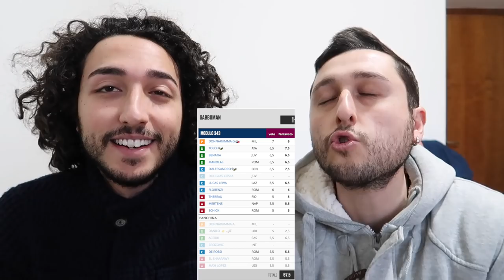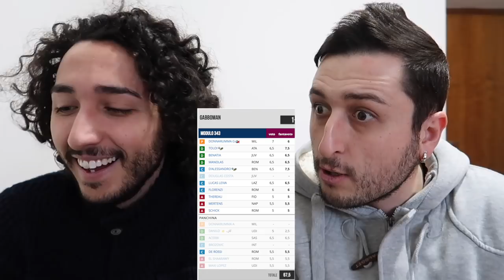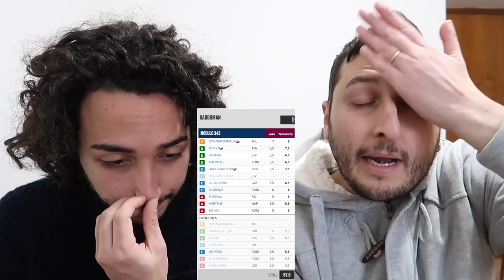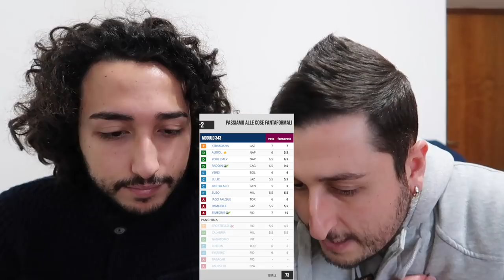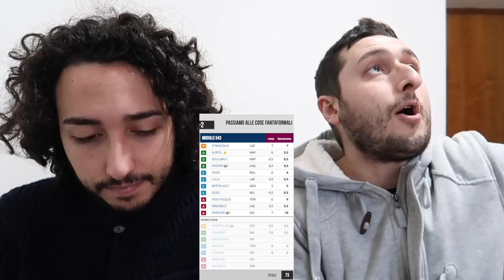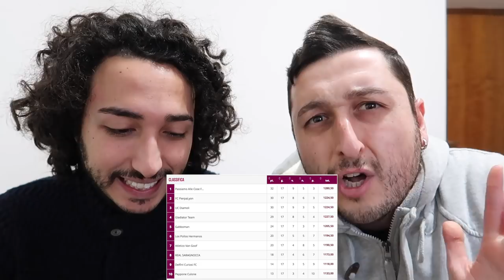Padoin. PADOIN. PA-DO-IN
PADOIN IL TALISMANO: SONO SENZA PAROLE. Ecco a voi i risultati di questa giornata del fantacalcio degli Youtubers..